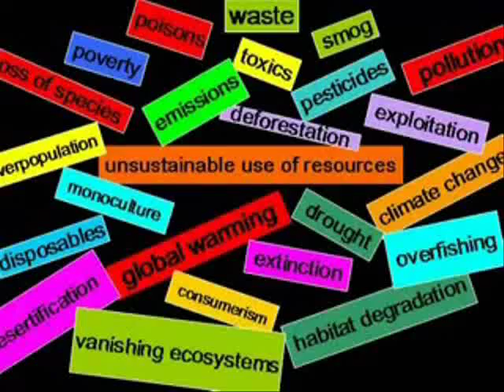*Easy Eco Friendly Shopping Tips*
Need to go shopping? And you want to be environmentally friendly as possible?  Here are some easy eco friendly shopping tips to going green.  With a little advanced planning, it is easy to save time and money when you go shopping. This can be done while using environmentally friendly practices.  Environmentally friendly products are easier to find and not as expensive as they used to be.  Demand brings price down.  Buying with the environment in mind will get easier as manufacturers adopt greener practices and offer greener products.

Going green and green shopping doesnt mean you need to spend the green.  To make your shopping greener, whether its for food, going back to school, clothing, furniture, etc. buy only what you need.  Take with you eco friendly shopping bags to avoid getting more plastic bags.  Check labels and ingredients to avoid chemicals that are harmful to you and the planet and look for environment friendly products.  Go for fair trade, cruelty free, vegan, organic, Energy Star, etc. whenever possible.  Consider also your transportation to do your shopping.  Green options are walking, cycling taking public transit, carpooling, and planning your shopping to avoid driving all over the place.

Here are more eco friendly tips for sustainable shopping.  Ask yourself:  Do I need this product?  Is it non-toxic and safe to use?  Is it made from renewable, recycled or post-consumer materials?  Is the packaging recyclable or biodegradable?  Is the product practical, durable, well made and of good quality?  Will it be easy to maintain in terms of labour, time, cost and energy?  Can I recycle, compost, re-use or donate the product after its useful life?  Can I borrow, rent or buy a second hand product instead?

Affordable Eco-Friendly Christmas Shopping Tips: How to Save Time ...
Following a few tips makes it easy to save time and money when holiday shopping. ... Permission to republish Affordable Eco-Friendly Christmas Shopping Tips ...

[Environmentally friendly product]
[Eco friendly tips]
[Eco friendly living]
[Environmentally friendly products]
[Environment friendly products]
[Living green]
[Living more green]
[Living it green]
[Tips to going green]

Easy Ways to Go Green - How to Go Green - Goodhousekeeping.com
Eco-friendly tips for a green house, including water efficient ... Golden pothos, English ivy, and peace lilies are all easy-to-grow toxin fighters. ...
Eco-Chic Weddings: Simple Tips to Plan an Environmentally Friendly ...
Eco-Chic Weddings presents the quick, simple, and easy-to-follow tips you need to make Add consciousness into shopping and save money and resources! ...

[Consumers going green]
[Ideas on going green]
[Steps for going green]
[Going green solutions]
[Going green benefits]
[Green living tips]
[Environmental living]
[Environmentally friendly living]
[Eco friendly goods]

5 Eco-Friendly Back to School Tips - Free & easy tips to make back ...
5 Eco-Friendly Back to School Tips. Free & easy tips to make back to school a little greener. It's time for the back to school shopping scramble, ...

Eco-Friendly Tips
23 Oct 2009 ... POSTED BY Lira on Oct 25 under Eco-Friendly Homes and Living ... There also easy to fit and do their job while reducing your carbon footprint, ... There really is some perfect Eco products for your car so start Green shopping! ...

[Eco friendly shopping bags]
[Eco friendly stuff]
[Environmentally friendly ideas]
[Green shoping]
[Green shopping]
[Sustainable shopping]